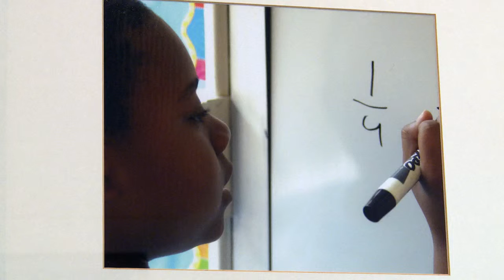Higher Achievement Data Spotlight Award Winner